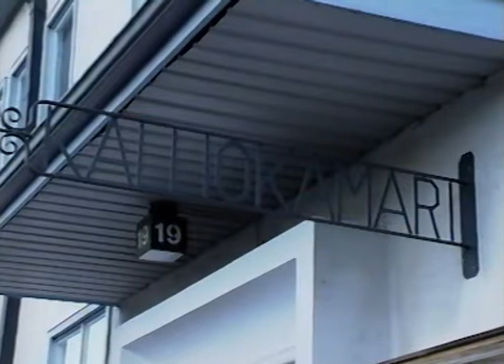Operaatio. SAAPAS. RTV. 31.12.1998. Westmedia Oy. Rauma.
Operaatio Saapas auttaa heikkokuntoisia juhlijoita uutena vuotena. Saappaan toiminnajohtaja Tapani Julkunen kertoo mikä Saapas on ja miten se toimii kaduilla. Toimittaja Marko Mäenpää.  RTV.31.12.1998. kuvaus & edit. Westmedia Oy. Rauma